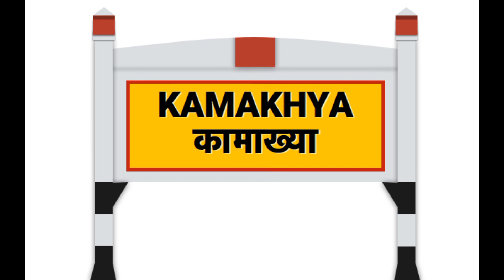kamakhya mandir ki rahashy 2022#Guwahati#kamakhya_mandir_asaam_facthindi#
hello Dosto i am Mahendra Kumar in youtube channel Bharat yatra with Mahendra Bauri.aaj Maine is video me kamakhya mandir jo Assam ki guwahati me isthit hai,uske baare me Puri jaankari dane ki koshish ki hai.agar aapko mere diye hue jankari se jara si v sahayta mili Ho toh plz mere channel ko like and subscribe jaroor kar dijiyega thanks 🙏🙏